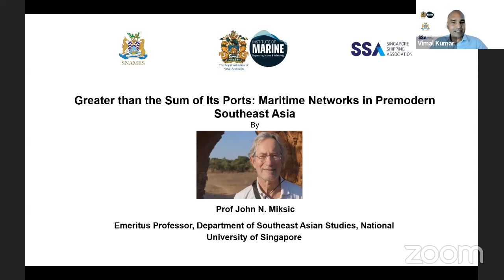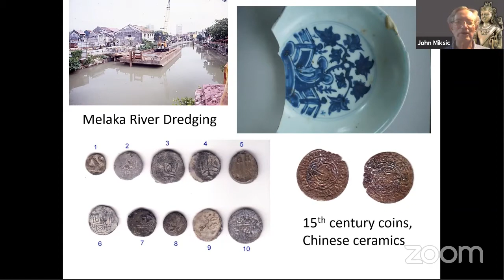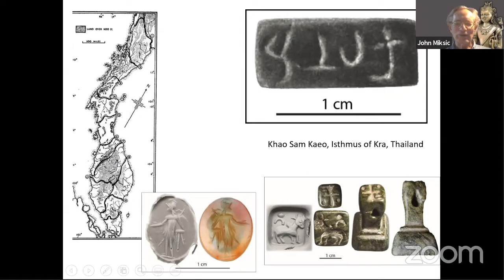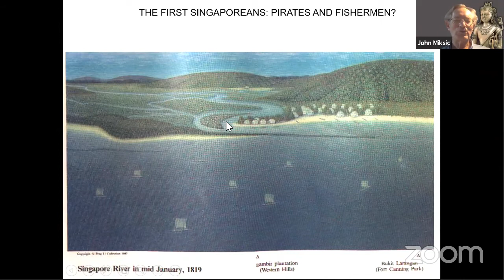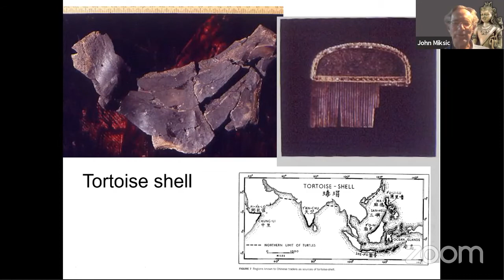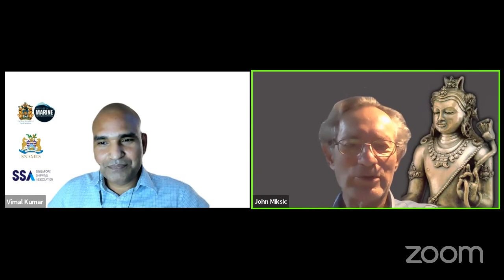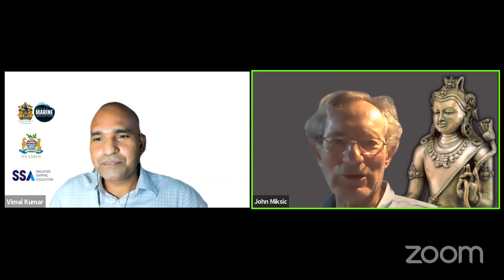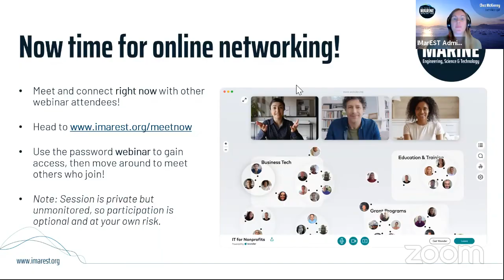WEBINAR: Maritime Networks in Premodern Southeast Asia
IMarEST TV recording by the Singapore Joint Branch on the 31th March 2021.
The South China Sea was already crisscrossed by regular sailing routes 3,500 years ago. Archaeological research is slowly building up a picture of the networks which evolved before the arrival of the Dutch and English in 1600 interrupted the previous relation between ports in Southeast Asia and the Indian Ocean.

Singapore arose at a propitious time in the evolution of Asian maritime trade networks. This talk will describe the evidence for the development of port networks, the progress of archaeological research in adding to our understanding of how maritime trade networks operated in Asia in ancient and medieval times, and the probable shape of the network in the Temasek period (14th century).

Professor John N. Miksic received his PhD from Cornell University based on archaeological fieldwork in Sumatra.